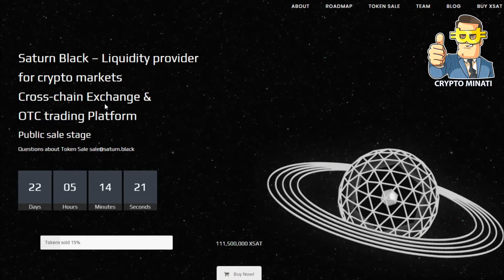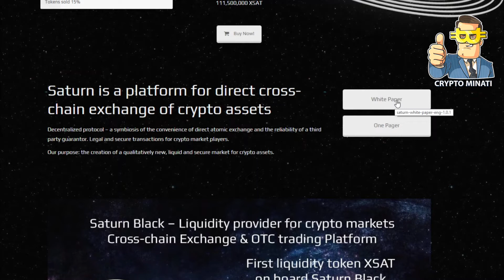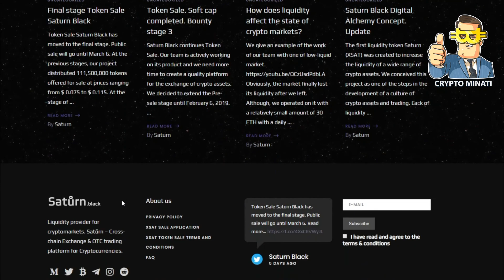XSAT Token by Saturn Black – Liquidity provider for crypto markets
Saturn is a platform for direct cross-chain exchange of crypto assets
Decentralized protocol – a symbiosis of the convenience of direct atomic exchange and the reliability of a third party guarantor. Legal and secure transactions for crypto market players.

Our purpose: the creation of a qualitatively new, liquid and secure market for crypto assets.

TOKEN SALE
25% Direct sales of 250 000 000 XSAT
1XSAT = 0.075 $

up to 20 crypto assets are available for payment. Not allocated in the Private sales token will be offered to be marketed in the Pre-sales section and at Pre-sale prices.

25% pre-sale of 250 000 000 XSAT

1 XSAT = 0.1 $

up to 100 crypto assets are available for payment. Not allocated in the Pre-sales token will be offered to be marketed in the General sales department and at the Public sales price.

25% of public sales are 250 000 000 XSAT

1 XSAT = 0.125 $